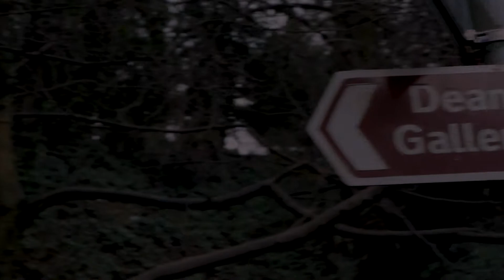No Story Here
Busy start to the year preventing me from getting out with the camera but with a free day I grabbed the Fujifilm x100s and headed into Edinburgh to walk along the enchanting water of Leith from Stockbridge to the Dean Village.

All the Feels - Sarah, the Illstrumentalist
The Powers of the Universe - Of Water
Scandinavian Error - Polar Nights

Equipment used.